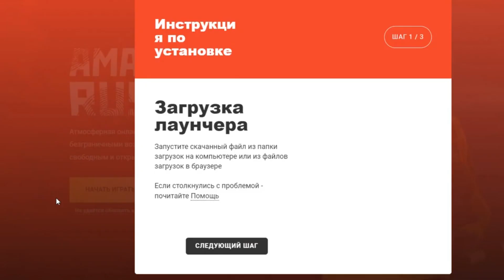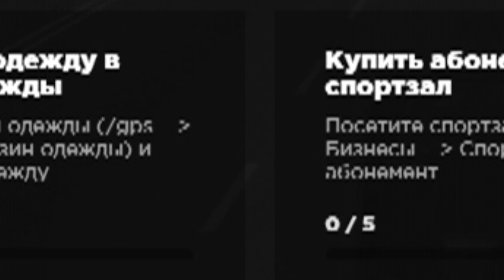С НУЛЯ до ФИНИКА на АМАЗИНГ РП в GTA CRMP! ЛУЧШАЯ РАБОТА НА AMAZING RP SILVER #2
путь до машины на амазинг рп, лучший способ заработка на амазинг рп, как заработать первый миллион на амазинг рп, заработок на амазинг рп, фарм денег на амазинг рп, казино amazing rp, crmp, крмп, самп, samp, serezhqa, serezhqa crmp, serezhqa amazing, сережка крмп, сережка амазинг, амазинг рп, амазинг, amazing rp, открытие рулеток амазинг рп